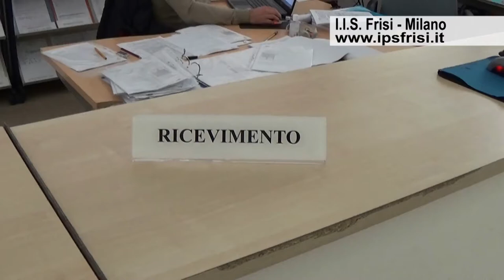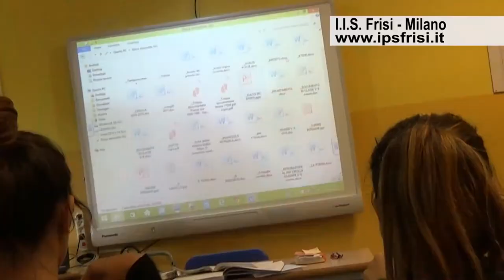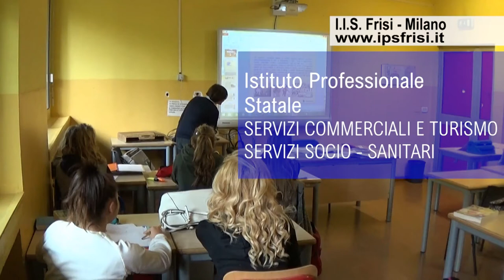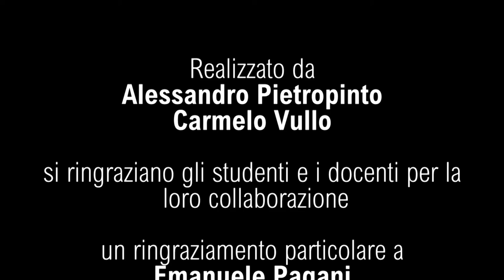"Perchè al Frisi" - I.I.S. Paolo Frisi - Milano